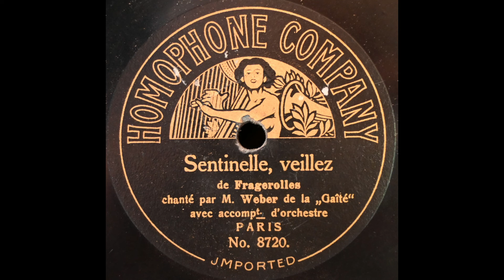Sentinelle, veillez (Henri Weber)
Henri Weber sings "Sentinelle, veillez" on Homophone 8720, recorded 3 March 1906.